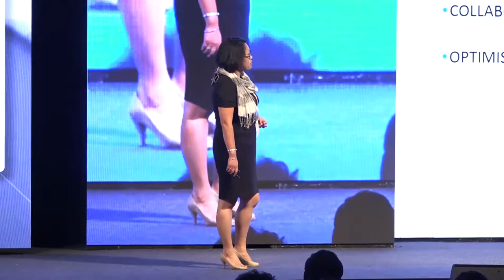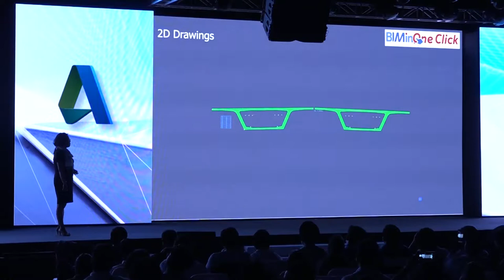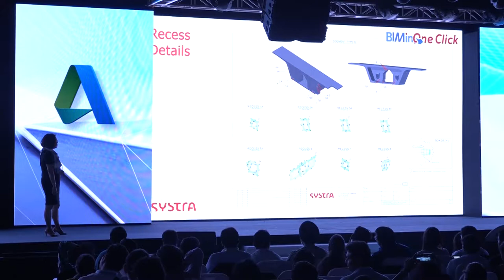AUIN2018: BIM in large scale projects | Prisca Flattot, Systra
Prisca Flattot, Technical Director, SYSTRA shares insights on the usage of BIM in large scale infrastructure projects, at AUIndia.